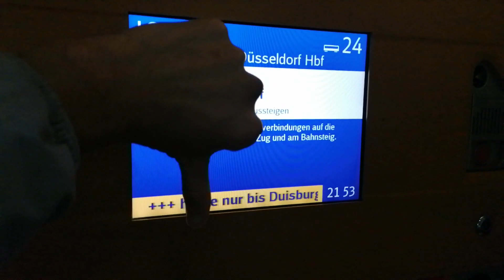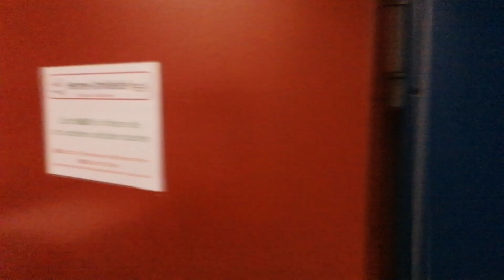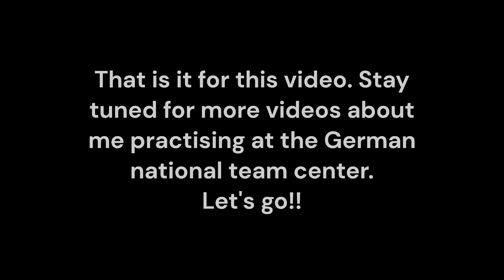Amateur Badminton Player Practising At German National Team Center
Follow for Badminton related content like training suggestions and vlogs.